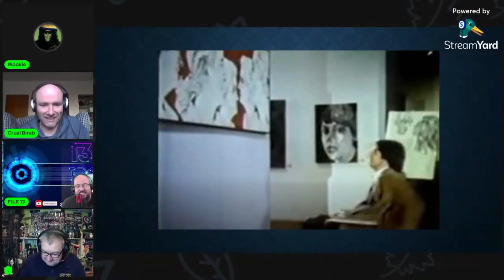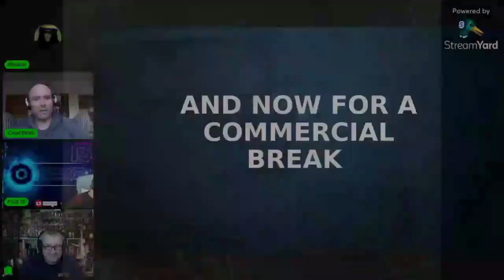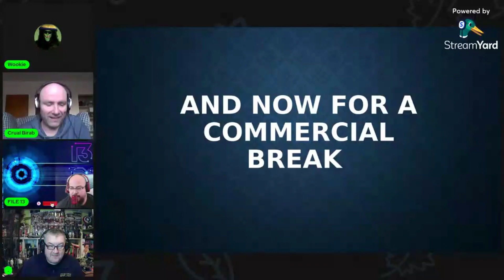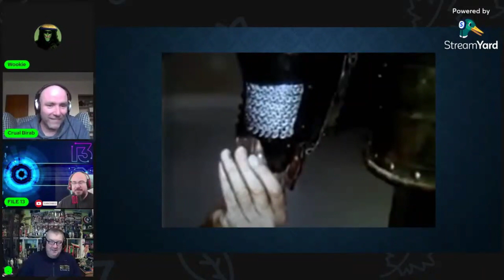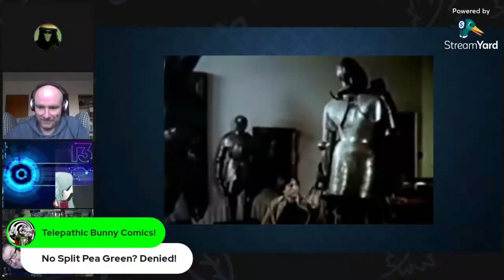A Clip Of What You May Have Missed From Saturdays Stream on 1-28-23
A clip of our Saturday stream that you may have missed.